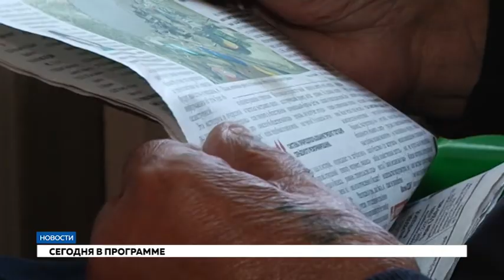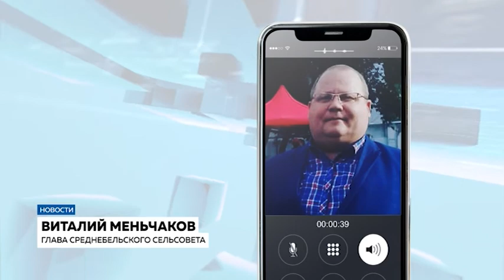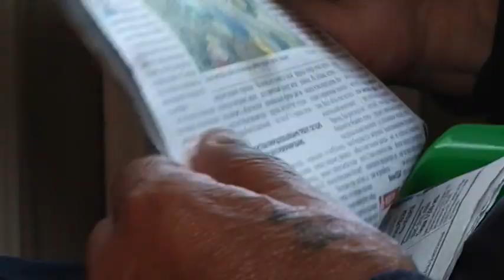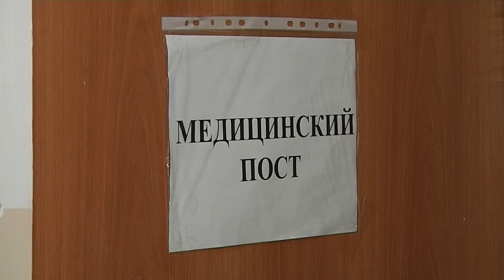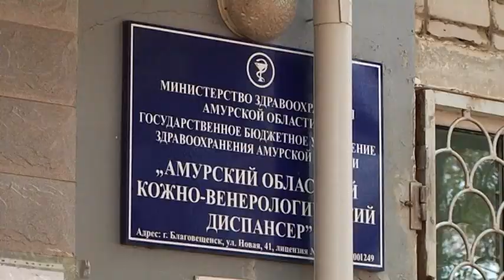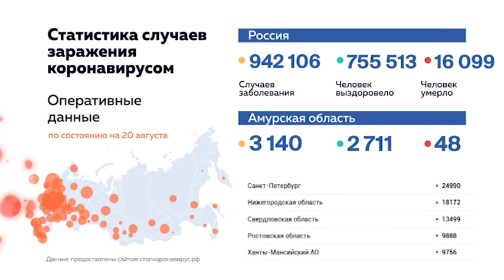Новости 20.08.2020 г